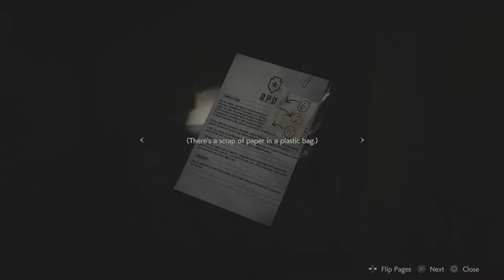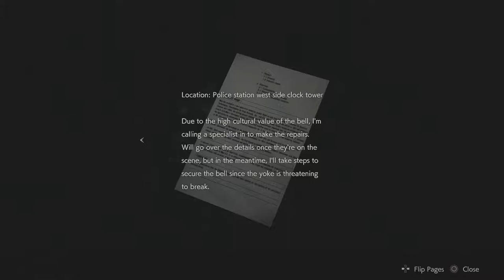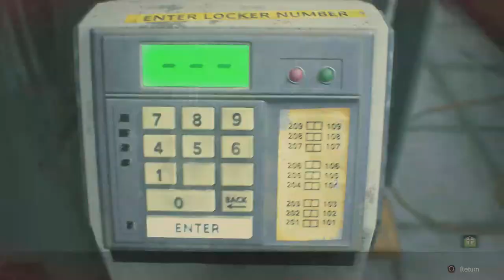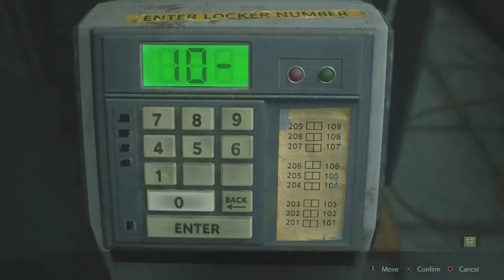RESIDENT EVIL 2 | LEON PART 3 [HD60][PLAYTHROUGH]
Here comes Mr.X